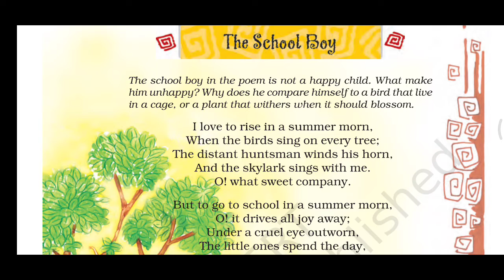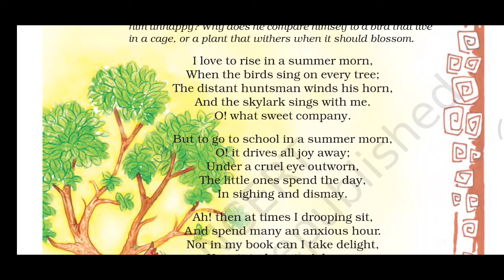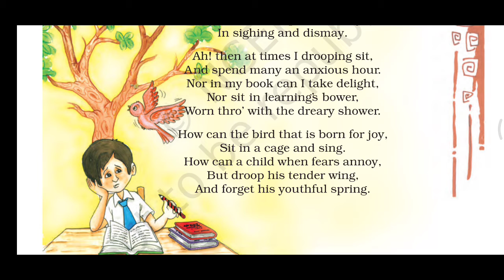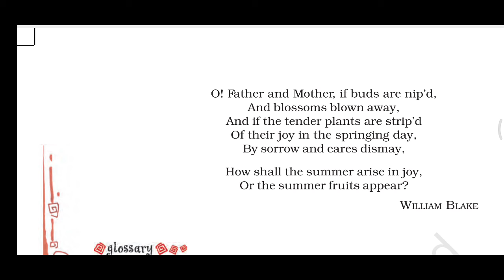The school boy class 8 English book honeydew NCERT CBSE RBSE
Hello viewers

Here is full explanation of the poem.

I have tried to make it easy, understandable & to the point.

Word meanings have been added with each stanza in Hindi.

Intro of the poet is extra feather for literature likers.

Hope it will definitely help in your learning.

Thanks

English fluency development course
high degree English fluency course
English fluency course
English development course
English speaking course
spoken English course ine Hindi
English fluency course in Hindi
English development and high degree quotes in Hindi
super fast angreji bolna Kaise sikhen
Hindi ke dwara angreji bolna Kaise sikhen
politics Kaise sikhe
kam Samay Mein Jaldi angreji bolna sikhen

Phonetics video links

Listening practice for English fluency development 1

Listening practice for English fluency development 2

Listening practice for English fluency development 3

Listening practice for English fluency development 4

Listening practice for English fluency development 5